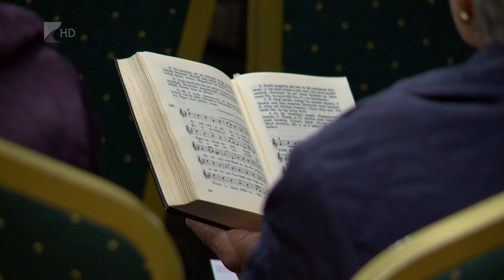A reformációra emlékeztek Mátészalkán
Békességre és visszatérésre van szüksége közösségeinknek – ez volt a központi gondolata az idei Reformáció Emléknapjának Mátészalkán.
34. alkalommal gyűltek össze a Kálvin szobornál, majd a Művelődési Központban reformátusok és más vallásúak. A megemlékezésen szó esett a keresztényüldözésről és az orosz-ukrán háborúról is.